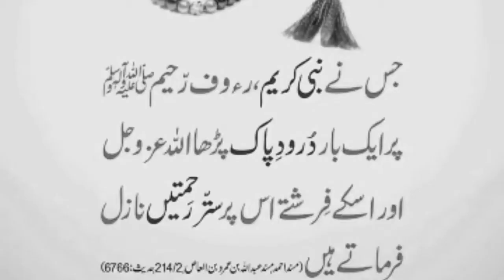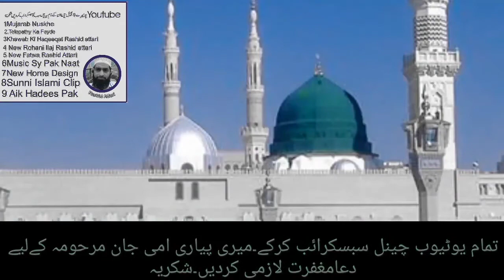Khwab Mein Kisi Buzurg Ko Dekhna | Khwab main Buzurgan-e-Deen ki Ziyarat ki Tabeer | Urdu Hindi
As Video Mein Khawab Ki Aik Tabeer Bayan Ho Rahi Ha Full Video Dekhne Than You